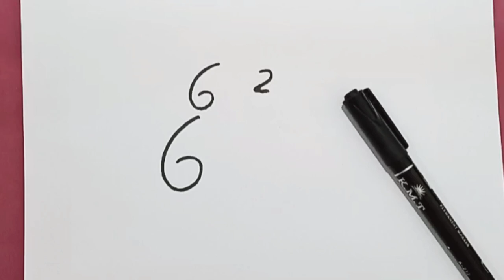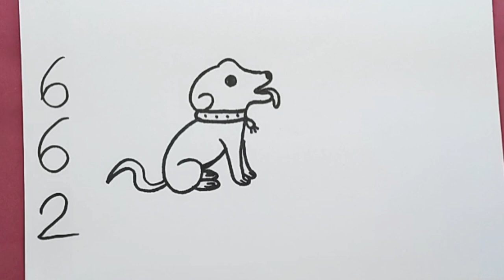How To Draw A Dog From Number 662/How to draw a Dog Easy step by step cute/drawing tutorial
learn to draw a cute Dog From Number 662 very easy step by step.